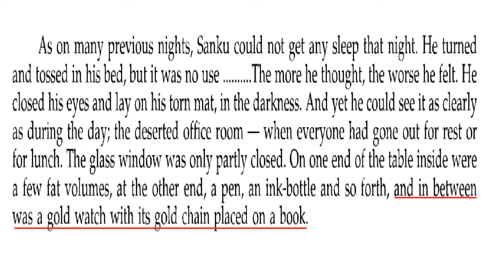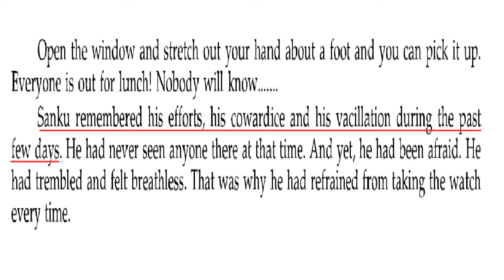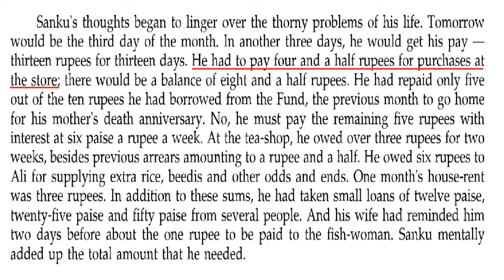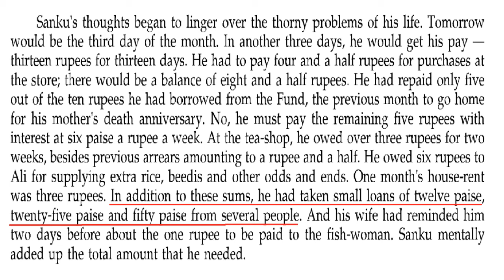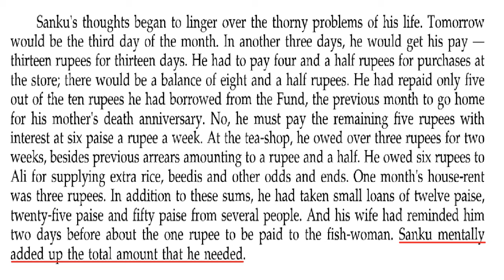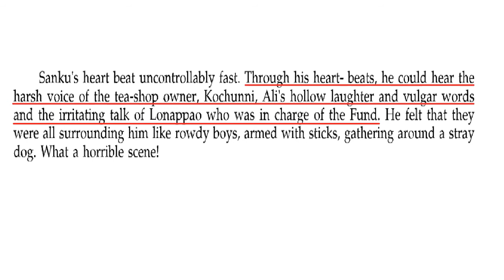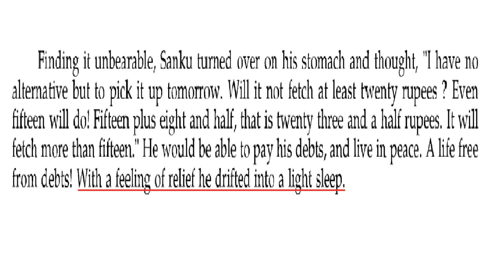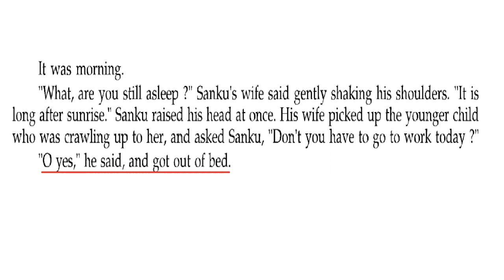The Gold Watch || Part 1 || Class 12 Short Stories || by Shalini Maheshwari